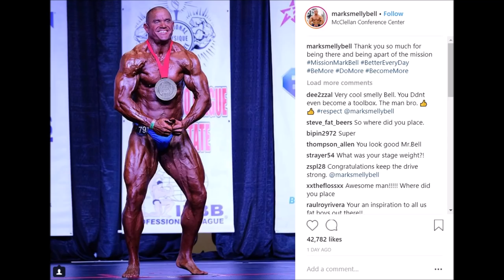Mark Bell Wins First Bodybuilding Show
Mark Bell made a successful transition to bodybuilding from powerlifting. Winning his class at the  2018 NPC Golden State Bodybuilding Contest.